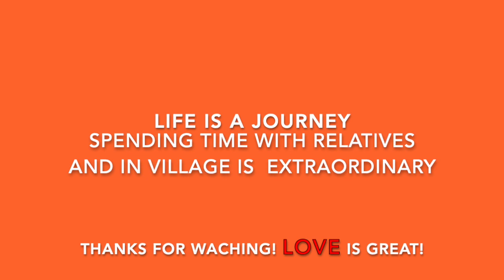Gherang Dolpo, Sweet memories, Dolpa, Nepal. @first dawn3936 , Dolpo tour part 12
Gherang Dolpo, Sweet memories, Dolpa, Nepal. @namnying ,Dolpo tour part 12